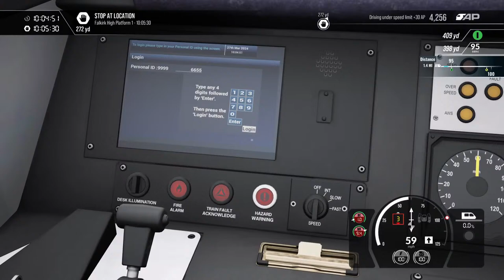TSW4, Glasgow to Glenrothes, PS5...via Edinburgh Waverly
Old RPGing